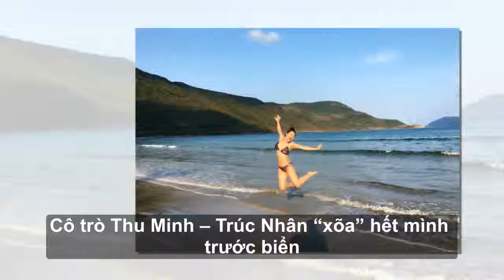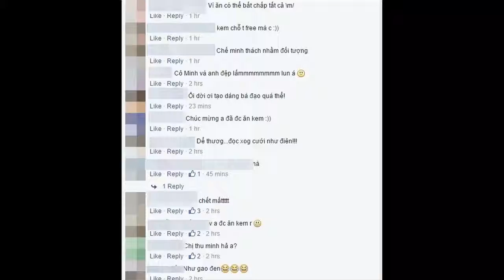Cô trò Thu Minh Trúc Nhân “xõa” hết mình trước biển - Tin tức của sao